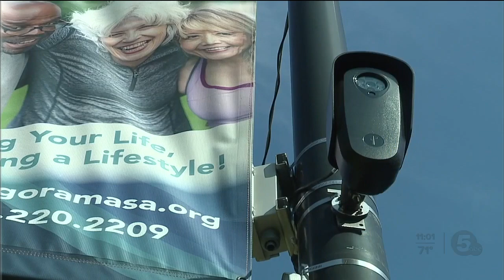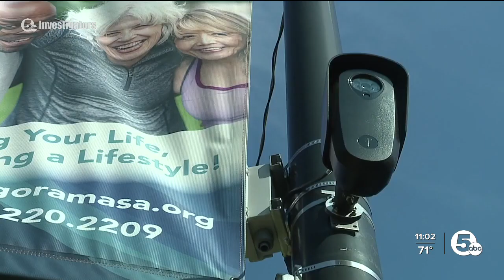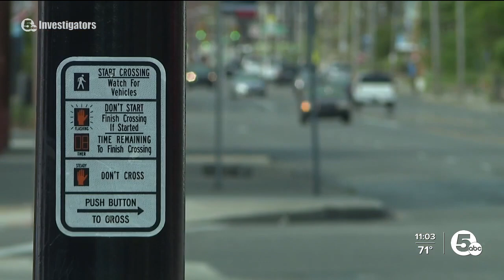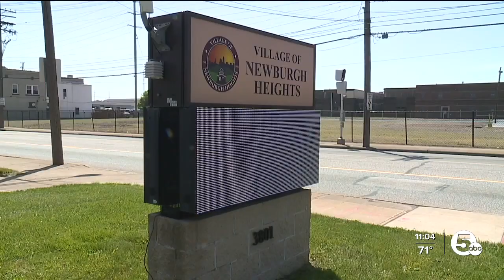East Cleveland works to reduce police chases with license plate reader system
East CLE works to reduce police chases with plate reader cams